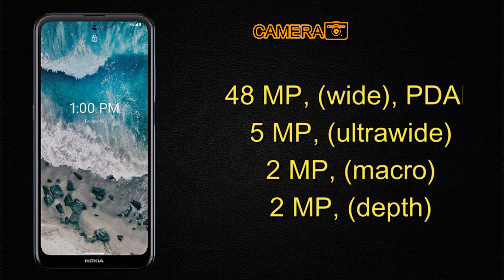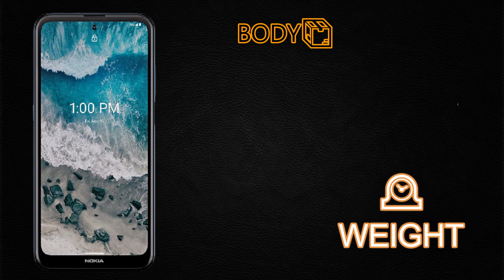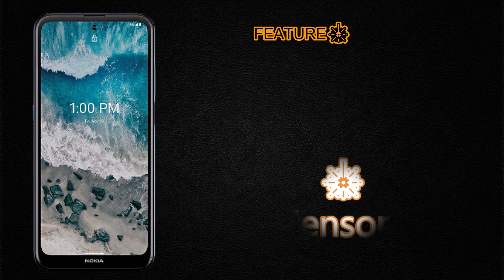Nokia X100 full specifications Nokia X100 unboxing review [idle Rahul]❤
nokia x100
nokia x100 specs
nokia
nokia x100 features
nokia x100 specification
nokia x100 launch date
nokia x100 release date
nokia x100 trailer
nokia x100 price in india
nokia x
nokia x100 camera
nokia x100 hands on
nokia x100 first look
nokia x100 gaming
nokia x100 battery
nokia x100 5g review
nokia x100 price in usa
nokia x100 specifications
nokia x100 launch date in india